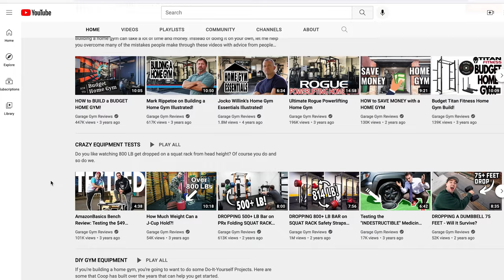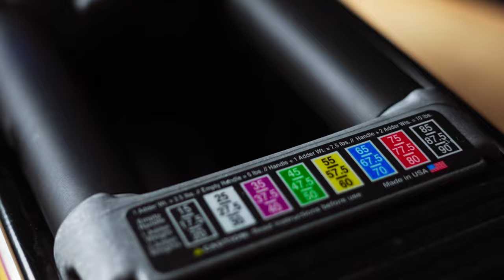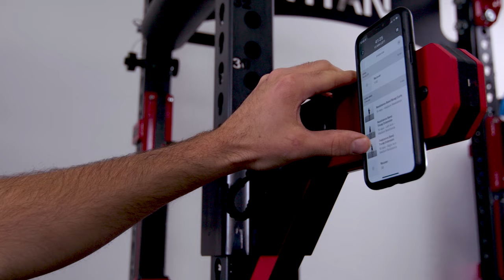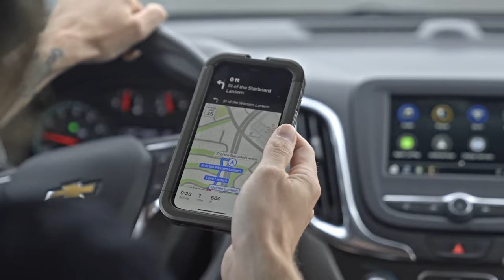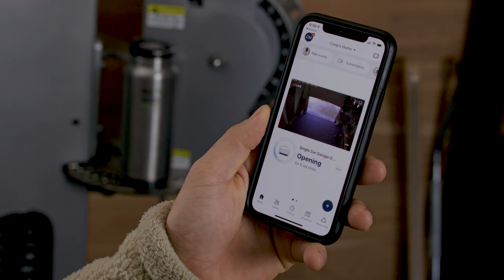Coop converts garages into gyms | Garage Master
Coop was onto something when he transformed his garage into a gym. Now trending, see how Garage Master Coop uses his knowledge and his garage to show others how to make the garage-to-gym conversion. myQconnected myQGarageMaster @GarageGymReviews

0:00 Garage Master Intro
0:36  Garage Gym Reviews
6:58 Ending

Win a myQ smart garage door opener. For a chance to win:
1. Follow @myQconnect
2. Post a picture showing what’s in your garage
3. Include

NO PURCHASE NECESSARY, ends 2/28/22